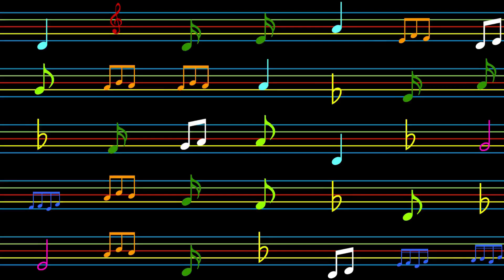CANTA LAS MEJORES CANCIONES INFANTILES CON LOBITO BUENO APRENDE JUGANDO.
🌈 ¡Bienvenidos a "Lobito Bueno Aprende Jugando"! 🌟 Un canal educativo infantil lleno de diversión y aprendizaje a través de canciones encantadoras. 🎶 Únete a nosotros mientras exploramos un mundo mágico de melodías educativas diseñadas especialmente para los más pequeños.

💡 En nuestro canal, cada canción cuenta una historia, enseña conceptos clave y fomenta el desarrollo infantil de manera entretenida. Desde canciones sobre números y letras hasta aventuras llenas de ritmo, aquí encontrarás un tesoro de contenido educativo.

🎨 Con personajes coloridos y animaciones cautivadoras, cada canción es una oportunidad para que los niños exploren, canten y aprendan mientras se divierten. Nuestro objetivo es crear experiencias educativas memorables y estimular la imaginación de los pequeños espectadores.

Descubre un mundo lleno de risas, alegría y descubrimientos educativos. ¡Vamos a aprender jugando juntos! 🌟🎈
🌈 Welcome to "Lobito Bueno Learns Through Play"! 🌟 An educational kids' channel filled with fun and learning through delightful songs. 🎶 Join us as we explore a magical world of educational melodies crafted especially for the little ones.

💡 On our channel, each song tells a story, imparts key concepts, and nurtures child development in an entertaining way. From songs about numbers and letters to rhythm-filled adventures, you'll discover a treasure trove of educational content.

🎨 With colorful characters and captivating animations, each song is an opportunity for children to explore, sing, and learn while having fun. Our goal is to create memorable educational experiences and stimulate the imagination of our little viewers.

Discover a world full of laughter, joy, and educational discoveries. Let's learn through play together! 🌟🎈